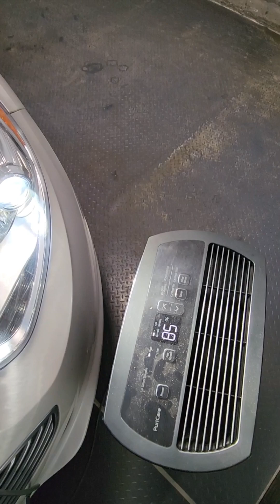Using an EV as Emergency Generator ⚡️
Video showing how to use an inverter on an electric vehicle for emergency backup power.